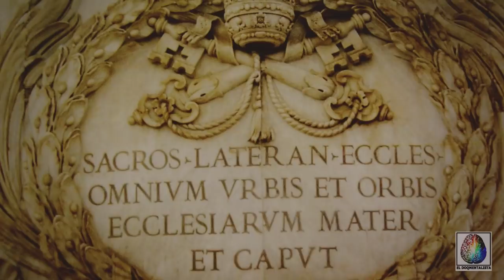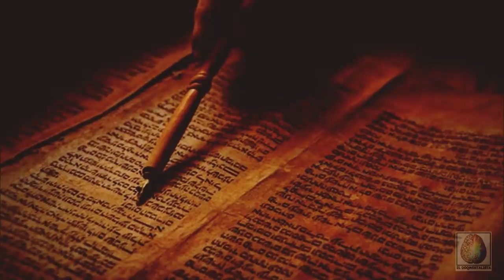La Profecía de San Malaquías